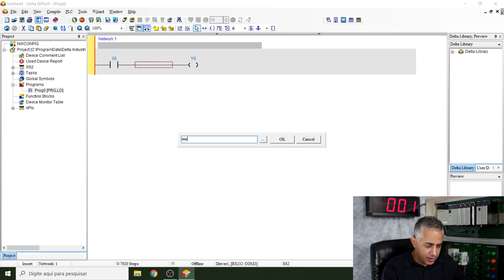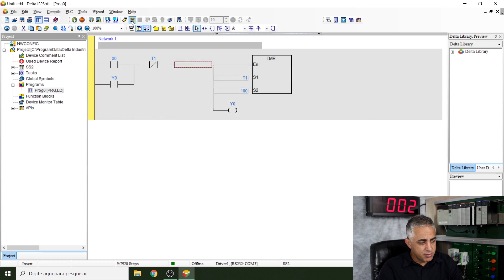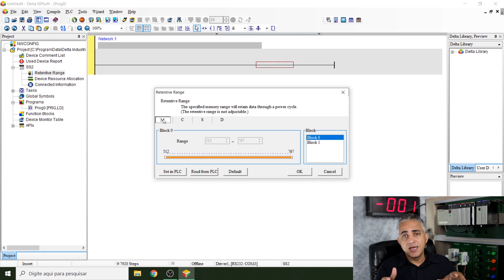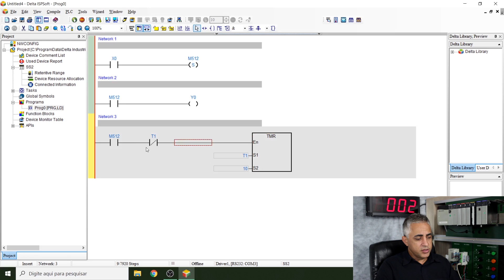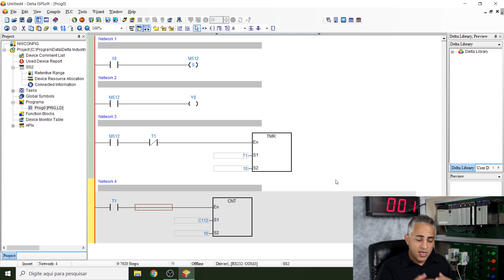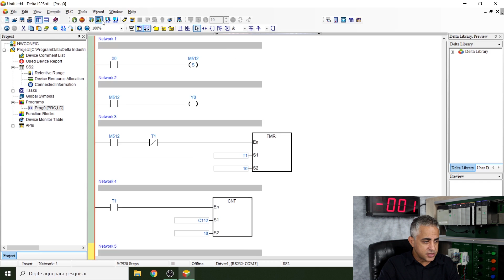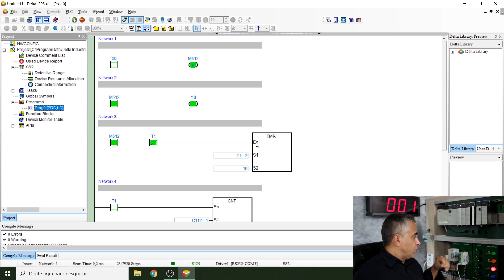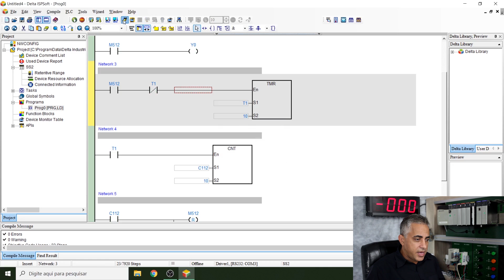Como Fazer Temporizadores Retentivos no CLP!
✅ Link para comprar o curso de programação em CLP Rockwell Controllogix
✅ Link para comprar o curso avançado de programação em CLP (também utilizamos IHM)